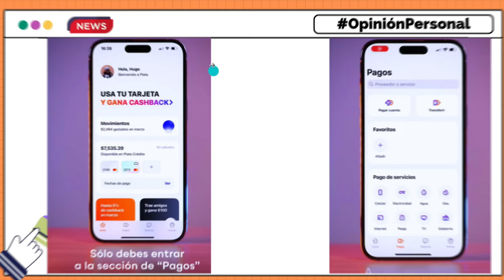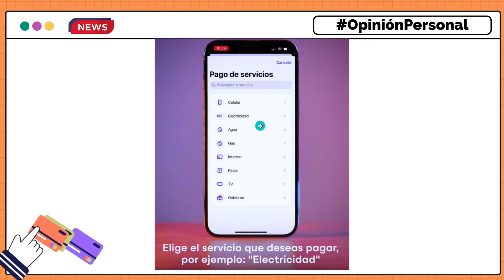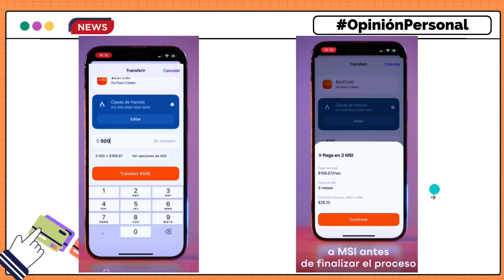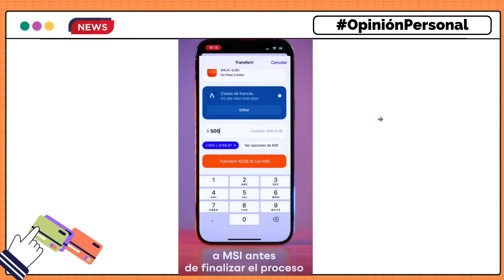Ya PUEDES parcializar a MSI pagos de servicios y TRANSFERENCIAS con PLATA CARD y más comercios a MSI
En este video hablamos de la nueva función de PLATA CARD que permite parcializar a meses sin intereses el pago de servicios dentro de la aplicación y también las transferencias. Además, también vemos los nuevos comercios que se unen a la red de aliados de PLATA para ofrecer MSI.
Importante. Este video NO es una recomendación, ni una publicidad pagada, Emprendedor Millennial NO tiene ninguna relación publicitaria con PLATACARD y el video se basa en OpinionesPersonales. De igual forma, los enlaces referidos en esta descripción son recomendaciones personales.